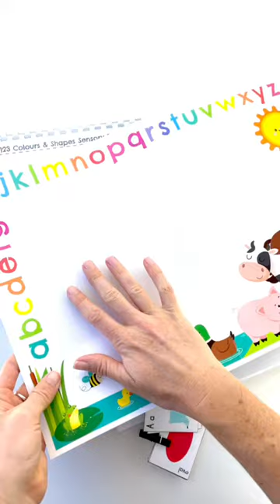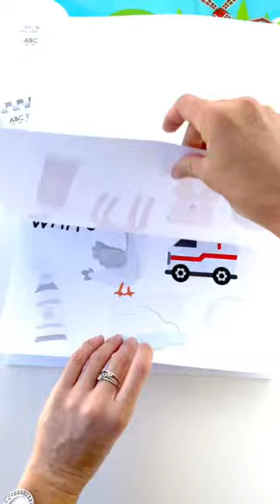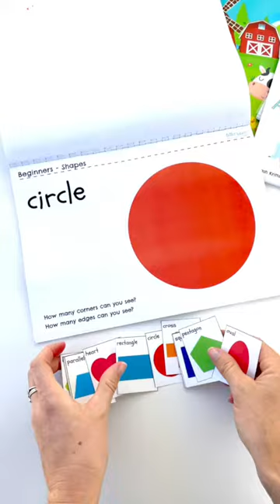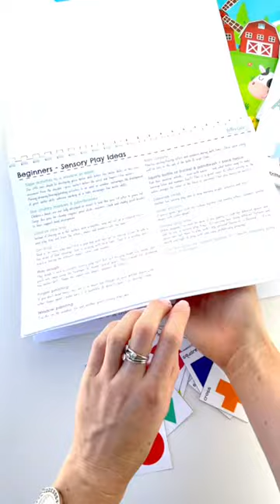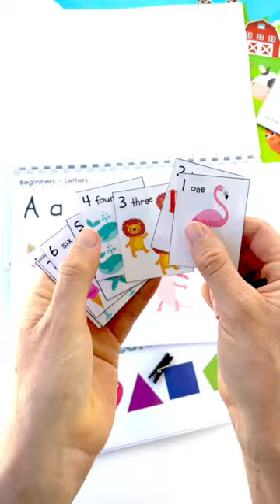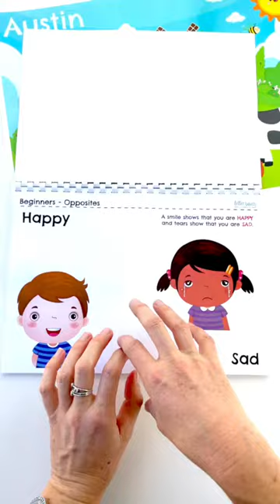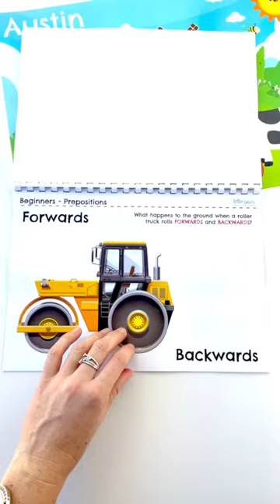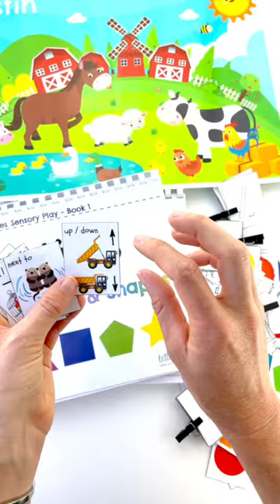3 x Books: Sensory Colours, Shapes, ABC, 1 to 10 + Following Instructions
The perfect pack to start teaching your little one the basics!

✅ FREE Digital files 😊 with Printed Book options
✅ FREE Personalised Cover Pages x 3

Book 1 - Colours & Shapes
✅ Personalised Cover Page
✅ Sensory Play Ideas
✅ Sensory Play Recipes
✅ 12 x Colour Posters
✅ 4 x Matching Colour Activities
✅ 12 x Colour In pages
✅ 12 x Shape Posters
✅ 3 x Matching Shape Activities
✅ 12 x Shape & Colour Sensory Play pages

Book 2 - ABCs & 123s
✅ Personalised Cover Page
✅ 10 x Number Posters
✅ 3 x Matching Number Activities
✅ 26 x Letter Posters
✅ 3 x Matching Letter

Book 3 - Opposites & Prepositions
✅ Personalised Cover Page
✅ 22 x Opposites Posters
✅ 22 x Prepositions Posters
✅ 3 x Opposites & Prepositions Activities